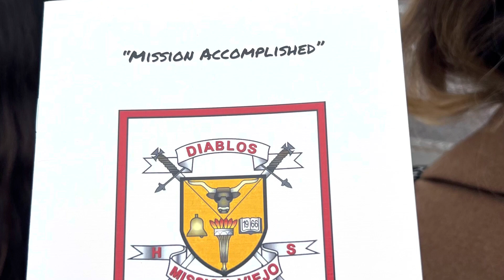Tyler Choi’s high school graduation